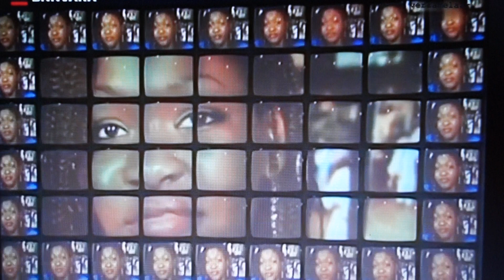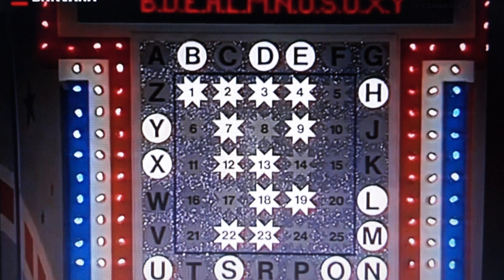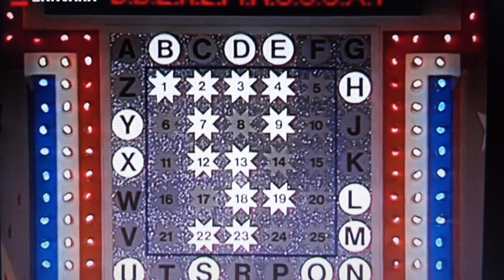De Wilem Ruis sterrenshow vanuit Waalwijk en de kandidaten jaar 1985